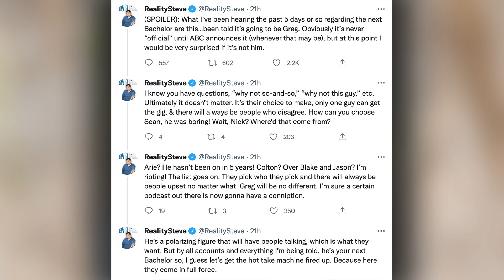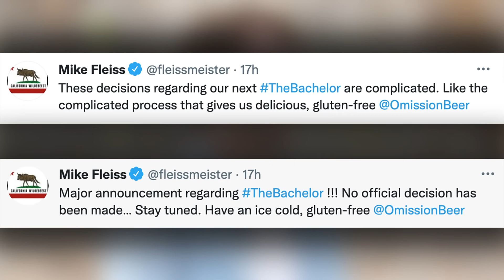Has Greg Grippo already been Confirmed as the Next Bachelor?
Has Greg Grippo Been Confirmed as the Next Bachelor?

Is Greg going to be the next bachelor? According to Reality Steve YES according to Mike Fleiss no decision has been made we’re breaking down all the possibilities!

Hey guys! Welcome back to another snfh! Bachelor Nation is dying for news on our next bachelor and it looks like Greg might be in the lead. We have all the details, BUT…

Ok so many names from Katie’s season have been discussed as potential bachelors! Andrew S, Michael A, Greg and even Justin have had support online!

DISCUSS: who have we been hoping for?

After Greg and Katie’s EXPLOSIVE drama at the end of the season it certainly did not look like Greg was given the bachelor edit BUT according to reality Steve he may be ABC’s top choice!

Steve tweeted:

What I’ve been hearing the past 5 days or so regarding the next Bachelor are this…been told it’s going to be Greg. Obviously it’s never “official” until ABC announces it (whenever that may be), but at this point I would be very surprised if it’s not him.

He added:
He’s a polarizing figure that will have people talking, which is what they want. But by all accounts and everything I’m being told, he’s your next Bachelor so, I guess let’s get the hot take machine fired up. Because here they come in full force.

DISCUSS: Steve tends to be right about this stuff, he certainly doesn’t share anything unless he has it on good authority that somethings in the works...how do we feel now that he says its Greg?

Bachelor creator Mike Fleiss hopped on Twitter to shut down the Greg rumors and also promote his favorite beer, he tweeted:

And added:

These decisions regarding our next TheBachelor are complicated. Like the complicated process that gives us delicious, gluten-free @OmissionBeer

DISCUSS: do we believe him? Remember all the back and forth about it being Katie and then it ended up being Katie?

ALSO let’s not forget when paradise was premiering Mike was teasing fans that a bachelor announcement was coming!

He tweeted:

Might announce our next TheBachelor during tonight’s premiere of BachelorInParadise!!!

And then tweeted:

Waiting for final approval for the major announcement… Who will be your next TheBachelor ???

And THEN tweeted:

Don’t want to steal the thunder from my man @DavidSpade ! Will announce your new TheBachelor in the next few days…

DISCUSS: is Mike just trolling us at this point?

Let’s get back to Greg…
DISCUSS: Steve is right he’s totally polarizing rn in BN, people seem to love him or hate him, we thought they were working towards a totally unproblematic bachelor season so is this surprising?

DISCUSS:  if it isn’t Greg and this is just a misdirect who do we think it will end up being?